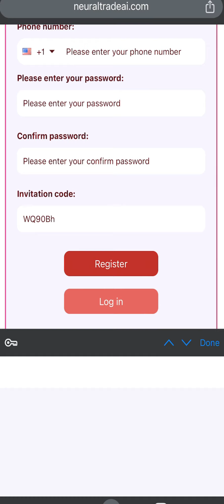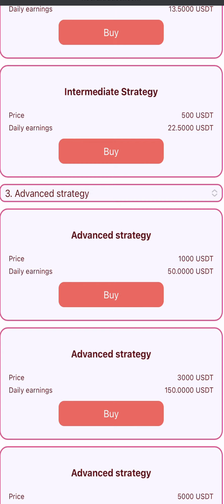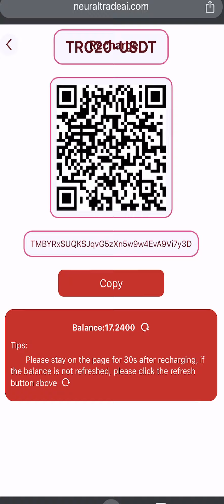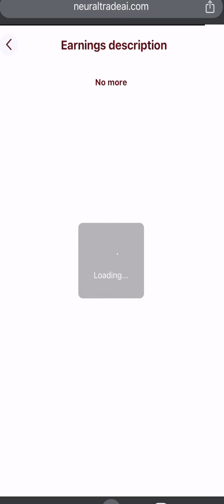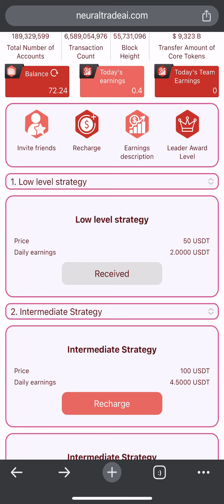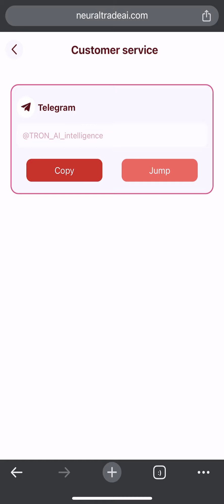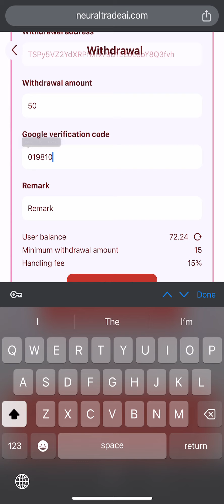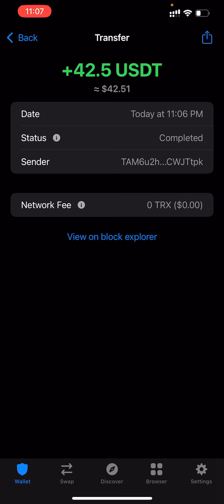Investing 100$ & make 1000$ in a Month wit TRON AI Fully Explained - How to deposit & Withdrawal ?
Customer service telegram: @TRON_AI_Anne